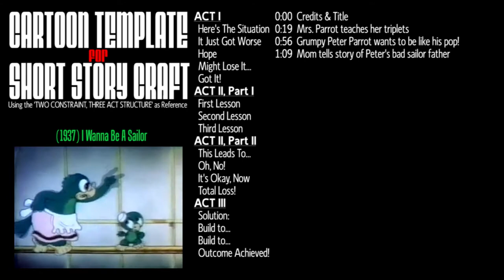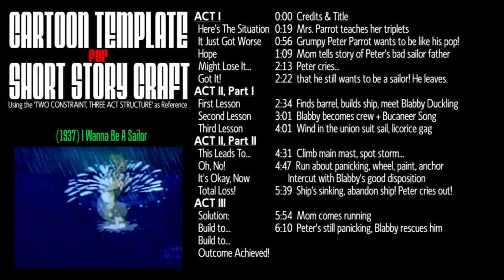Cartoon Template for Short Story Craft - 1937 I Wanna Be A Sailor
1937 I Wanna Be A Sailor

0:00 Credits & Title
0:19 Mrs. Parrot teaches her triplets
0:56 Grumpy Peter Parrot wants to be like his pop!
1:09 Mom tells story of Peter's bad sailor father
2:13 Peter cries...
2:22 that he still wants to be a sailor! He leaves.

2:34 Finds barrel, builds ship, meet Blabby Duckling
3:01 Blabby becomes crew + Bucaneer Song
4:01 Wind in the union suit sail, licorice gag

4:31 Climb main mast, spot storm...
4:47 Run about panicking, wheel, paint, anchor
Intercut with Blabby's good disposition
5:39 Ship's sinking, abandon ship! Peter cries out!

5:54 Mom comes running
6:10 Peter's still panicking, Blabby rescues him
6:26 Mom gets her baby boy. "Now you don't... ?"
6:34 Peter cries... still does! Mom flips
6:50 Closing credits, end @ 6:59